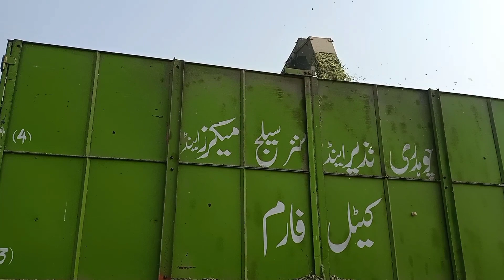Silage Machine | Class 820 | Made In Germany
My dear viewer this vedio is for the Lovers of big machines .This is the performance of Class 820 Silage maker .In this vedio you will also observe the silage making process .